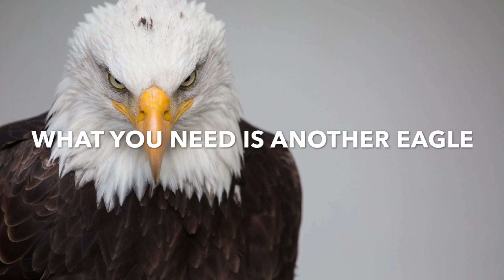Fragmovie CSGO Danger Zone Bumpmine Compilation